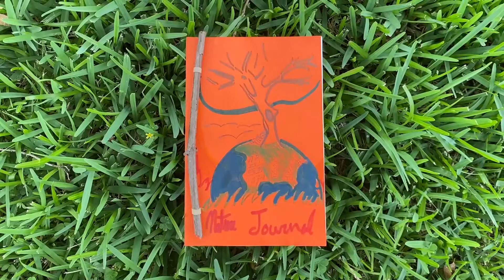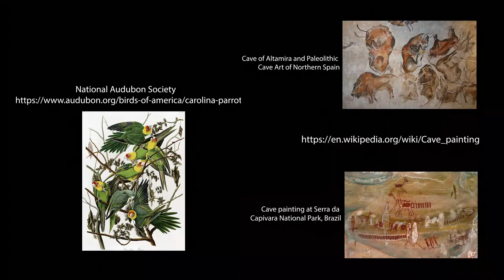Harris County Precinct One | Environmental Education | Nature Journal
Under the leadership of Commissioner Rodney Ellis, Harris County Precinct One serves our community with engaging and educational programming. Follow our channel for more virtual programming like educational videos like this, exercise videos and activities such as gardening.